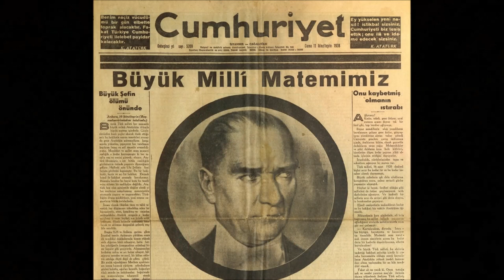Mustafa Kemal Atatürk'ün anısına (In memory of Mustafa Kemal Atatürk)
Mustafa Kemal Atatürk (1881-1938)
Georg Friedrich Händel: Sarabande.